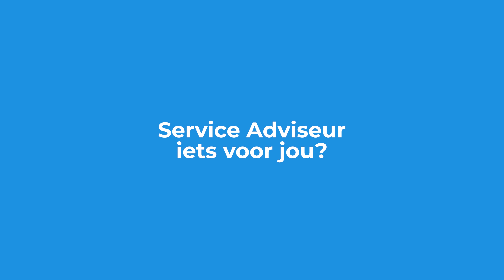Service Adviseur Niels vertelt over zijn werk bij Ames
Niels, Service Adviseur van Ames Sliedrecht vertelt over zijn uitdagende baan.
Ook werken bij Ames? Bekijk de vacatures op